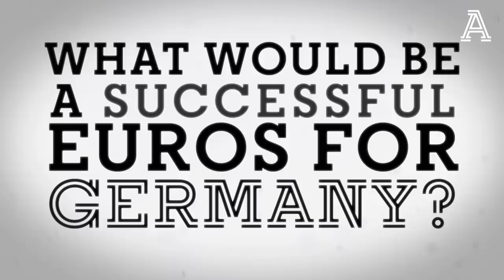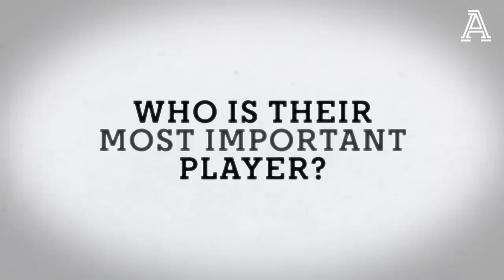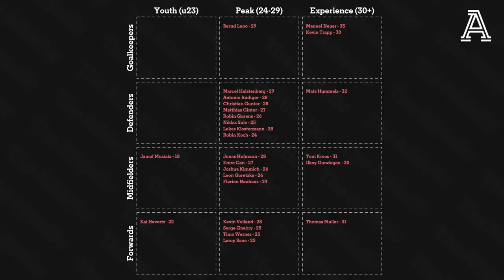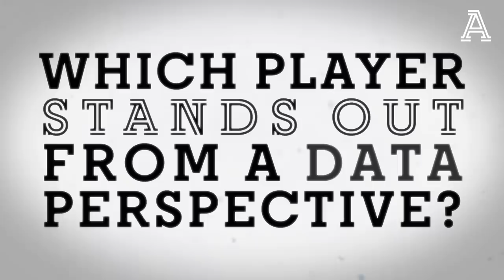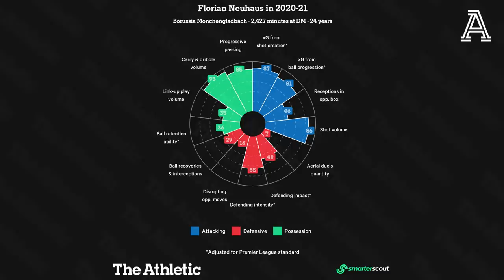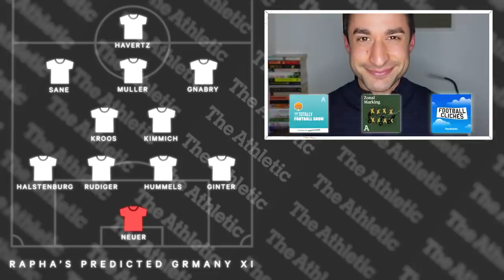Germany at Euro 2020: Kimmich's leadership, Musiala's rise & more! | Euros Team Guides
Germany at Euro 2020 are hoping to bounce back after an embarrassing World Cup exit in 2018. The likes of Toni Kroos, Ilkay Gundogan and Joshua Kimmich mean they are stacked in midfield, but are they lacking a real goalscorer up front? Allow The Athletic's Raphael Honigstein and Mark Carey to provide the ultimate guide...

To celebrate the Euros, The Athletic is currently offering its best ever price of £1/$1 a month for the first six months. That's just £6/$6 for the rest of the year.

00:00 Germany at Euro 2020
00:16 What would be a successful tournament for Germany?
00:56 What is Germany's most iconic Euros moment?
01:45 Why should neutral fans support Germany?
02:34 Who is Germany's most important player?
03:00 What is Germany's biggest weakness?
03:46 Which German player could have a breakthrough tournament?
04:19 How strong is Germany's squad depth?
05:08 Which German player stands out from a data perspective?
05:58 Which German player should clubs be scouting?
06:47 What do German fans think of England?
07:27 Predicting Germany's line up